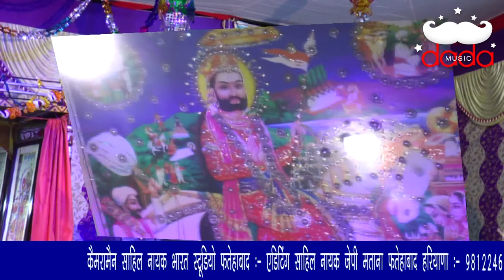Bira Levan Aajya || Singer Mannu Haripura || Runecha Dham jagran 2018 || dada music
Bhajan. Bira Levan Aajya re
Singer. Mannu haripura
Camera. Sahil Nayak
Edit. jp matana & sattu kd